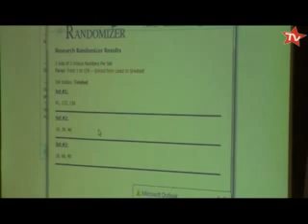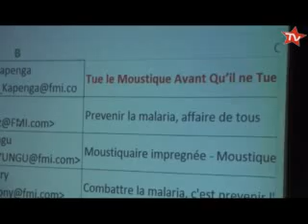TFM: REMISE PRIX AUX GAGNIANTS JEU CONCOURS LUTTE CONTRE LE PALUDISME